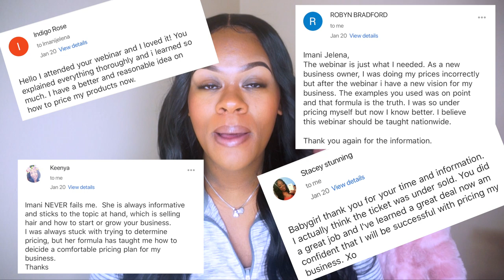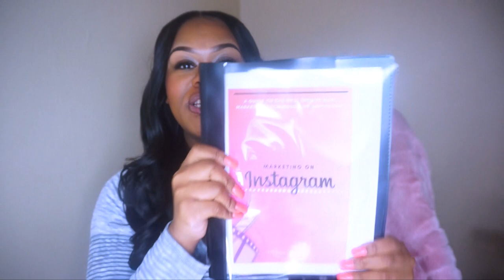How To find Promoters On Instagram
T E C H:
Sony Nex-5t
Pro Photo Studio Lighting
Adobe Premiere
Imovie

      ☆I LIVE IN CHICAGO
      ☆ ALLURE96 WAS BORN 07/17